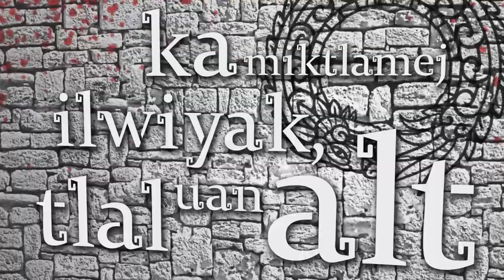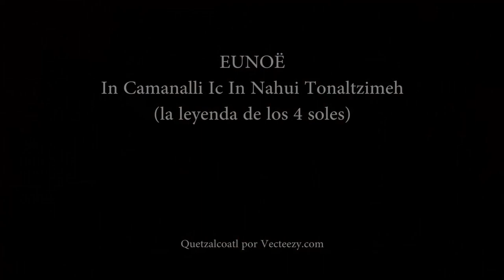Eunoë - In Camanalli Ic In Nahui Tonaltzimeh Lyric Video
Black/Folk Metal From Mexico.

Tracklisting:

1. In Cuauhtli Ixipictli (La señal del águila) 04:27
2. Motula 05:41
3. El último canto 02:18
4. Profecia olvidada 03:32
5. Nican Pecua Yaocuicatl 10:12
6. Outro 01:17
7. In Camanalli ic in Nahui Tonaltzimeh 04:45

Type:
EP
Release date:
March 12th, 2018
Catalog ID:
N/A
Label:
Independent
Format:
Digital
Reviews:
None yet

Members of the band :

Churros Bass
Viktor Drums
Chuchin Guitars
Kike Guitars
Janeth Keyboards
See also: ex-Prekathia
Tzilacatzin Vocals, Wind instruments

Infos Related To The Band :

Country of origin:
Mexico
Location:
Irapuato
Status:
Active
Formed in:
2012
Genre:
Black/Folk Metal
Lyrical themes:
Prehispanic war, Aztec leyends
Current label:
Unsigned/independent
Years active:
2012-present